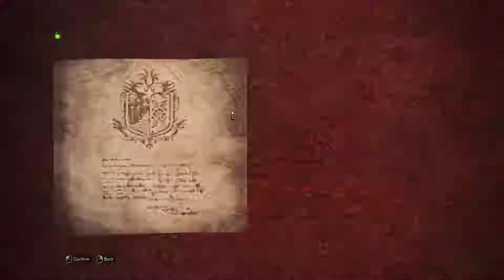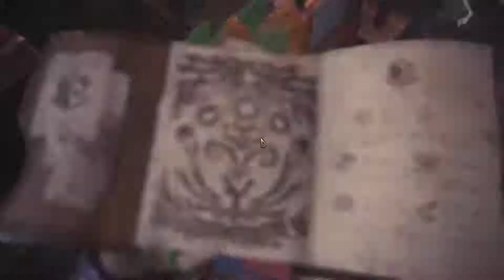MONSTER HUNTER WORLD PC MHW PC Eps Teo Luna Emperor and Empress HR